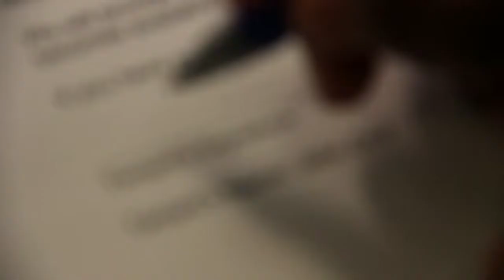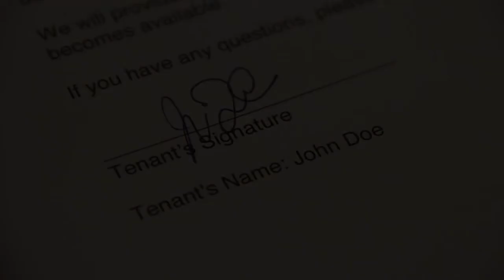How to Deal With a Landlord Who Won't Enforce a Lease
How to Deal With a Landlord Who Won't Enforce a Lease. Part of the series: Renting FAQs. You should always deal with a landlord, especially one who won't enforce a lease, with caution. Deal with a landlord who won't enforce a lease with help from a licensed attorney and licensed California real estate broker in this free video clip.